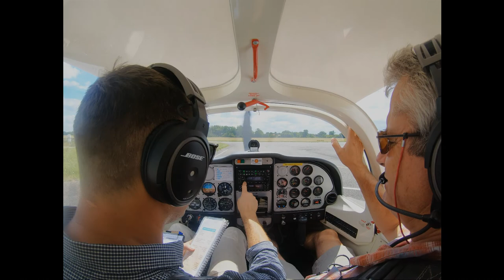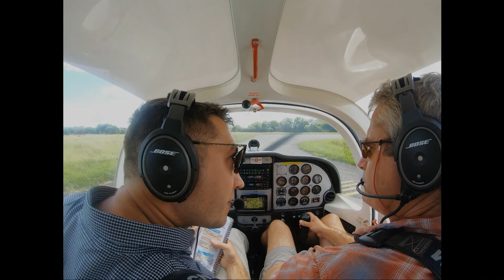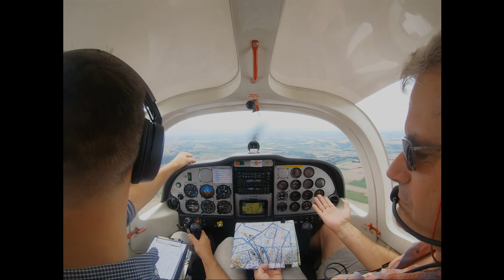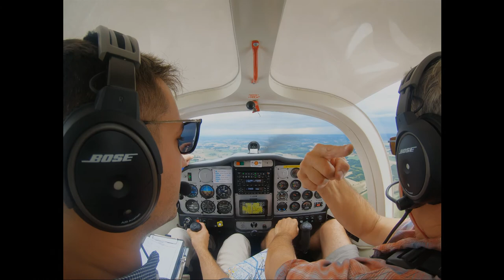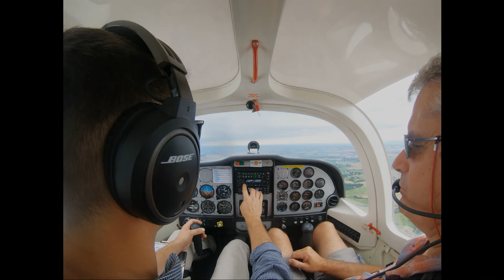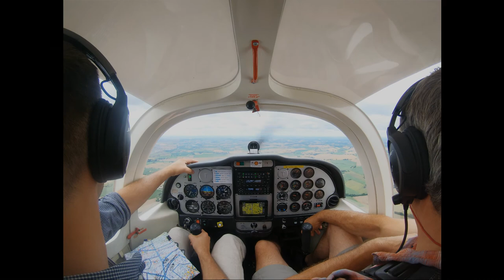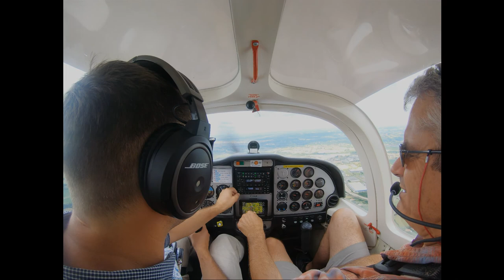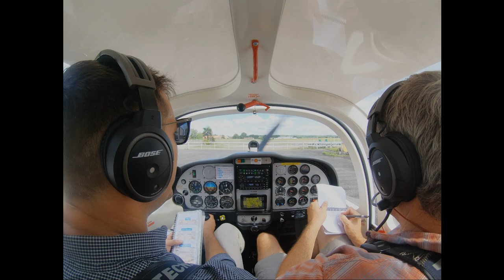Vol PPL N°18 - Navigation !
Navigation LFDB - AGN - LFDH - LFDB.
Vu routine (T.R.A.C.E.R) :
- Top
- Route
- Altitude
- Cabine (contrôle des systèmes, etc..)
- Estimée
- Radio

C'est aussi mon premier contact avec le contrôleur de Toulouse Info.